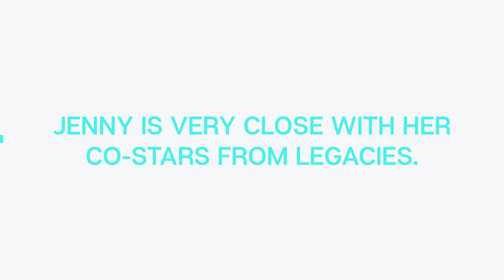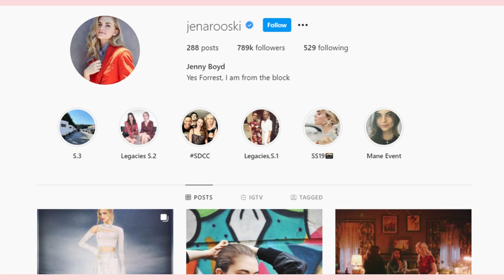5 SURPRISING Things You Didn’t Know About Jenny Boyd!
5 SURPRISING Things You Didn’t Know About Jenny Boyd!

Jenny Boyd is loved by many as Lizzie Saltzman from The Vampire Diaries spin-off, Legacies. She’s a big fan favorite, but there’s a lot of things we don’t know about Jenny Boyd in real life. In this video, we’re talking about 5 surprising things you didn’t know about Jenny Boyd! Who’s her best friend? Is she Team Stefan or Team Damon? And much more.